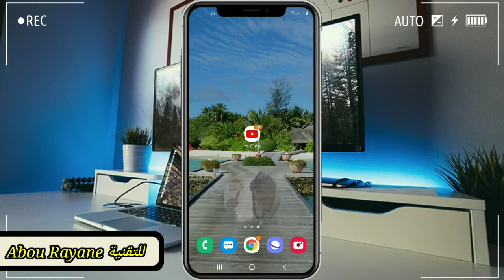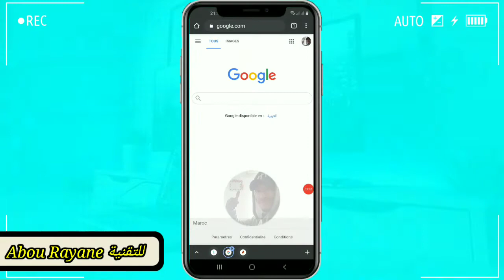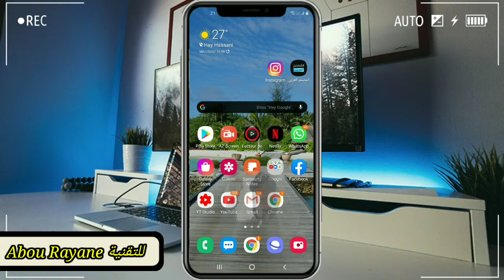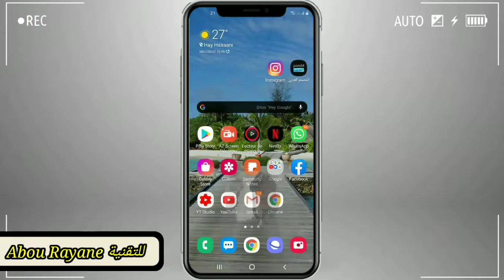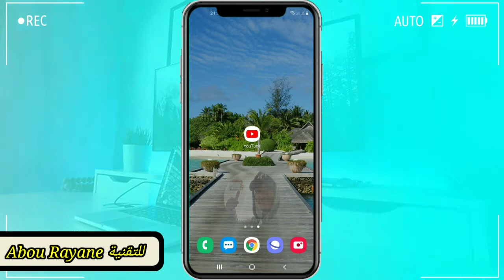استمع لمقاطع اليوتيوب في الخلفية بدون برامج / Comment écouter une vidéo YouTube en arrière-plan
طرق دعم القناة 👇🏼

قناة Abou Rayane للتقنية هي قناة تعليمية عن بعد يمكنك من خلالها تعلم الكثير من المهارات مثل التكنولوجيا و SEO و ايضاً تعلم الربح من الانترنت و كيفية التعامل مع التطبيقات و مهارات اخرى مع مقدمها Abou Rayane للتقنية .

🙏 لا تنـــسوانا من صالح دعائكم 🙏